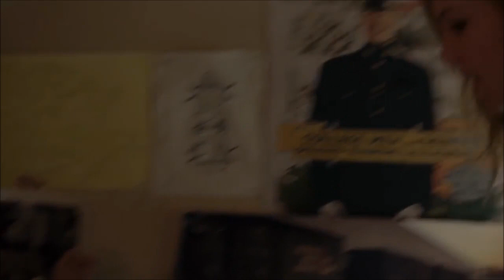Carl & Cassidy Shameless Love The Way You Lie